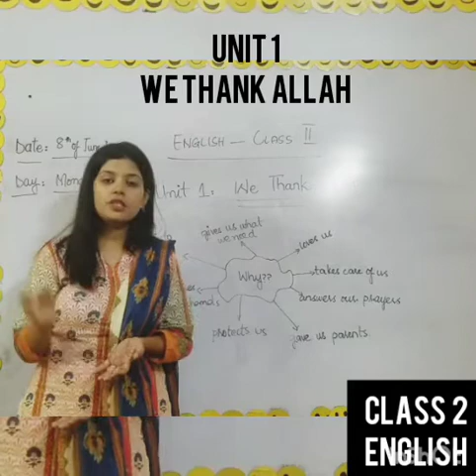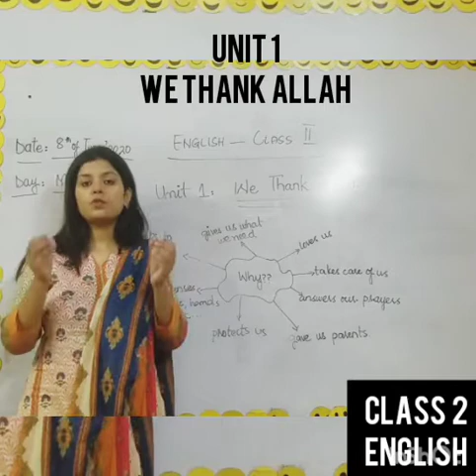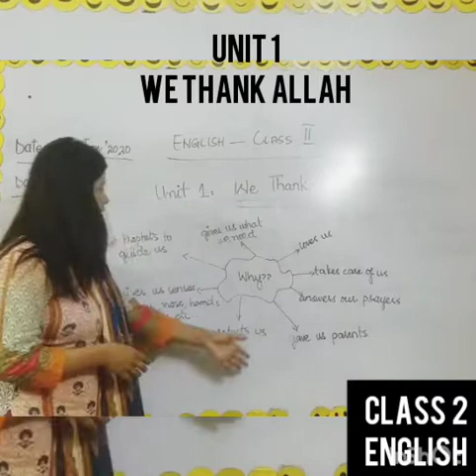Class 2 English Chap#1 part(1)